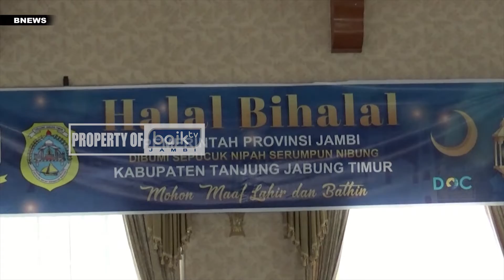HALAL BIHALAL BUPATI TANJAB TIMUR TERIMA KUNJUNGAN WAGUB JAMBI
BNEWS EDISI 24 MEI 2022